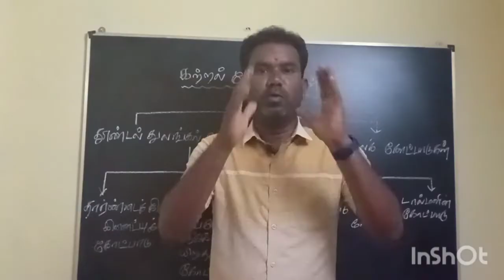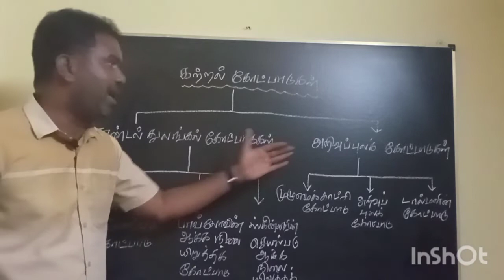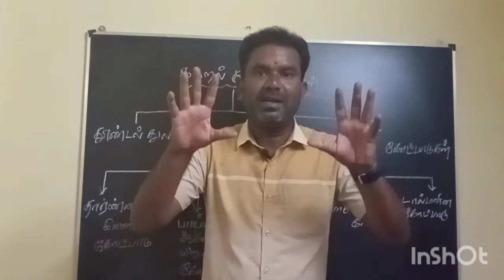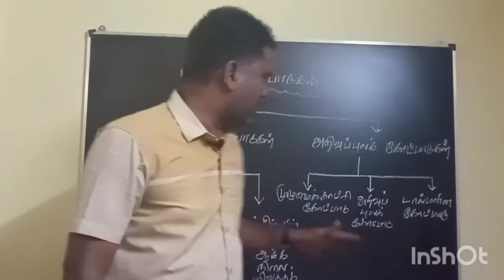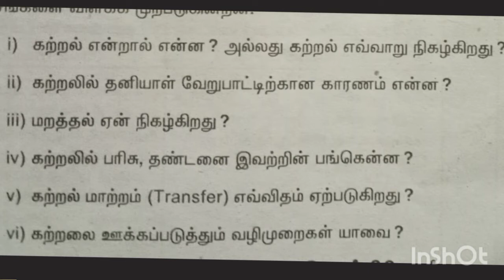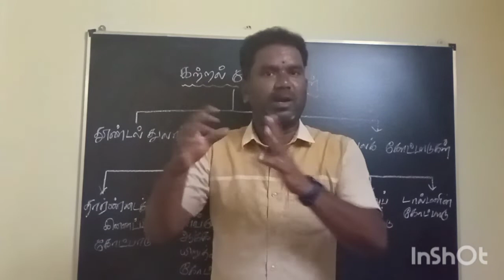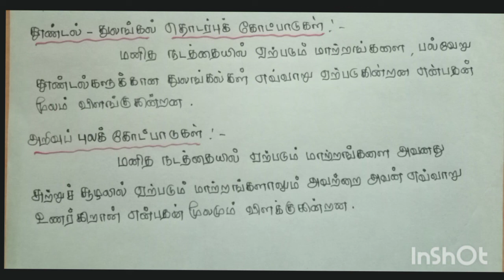TNTET | PSYCHOLOGY | MOTIVATION AND LEARNING | UNIT 4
Learning | Learning theories | Association Theories | Field Theories